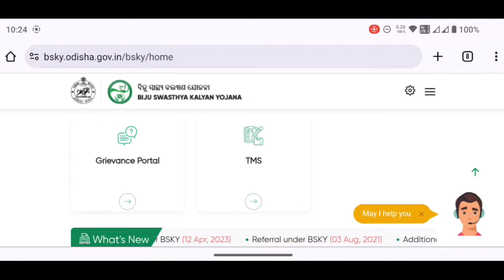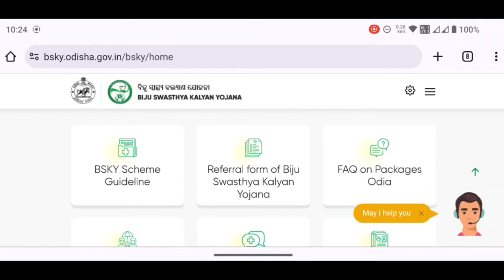ନବିନ କାର୍ଡ ଆବେଦନ - Naveen Card Online Apply Odisha - BSKY Nabin Card Benefits & Details Odisha 2024